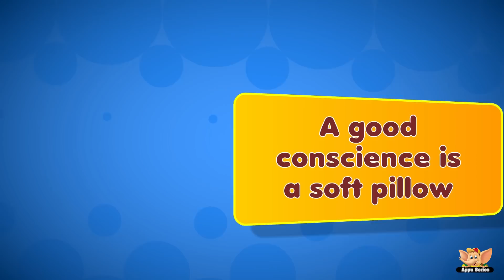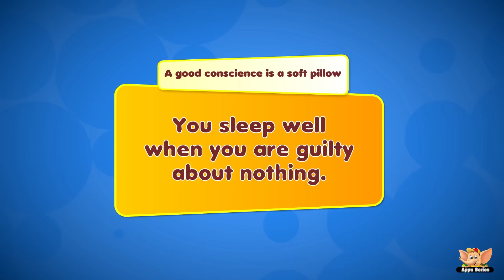A good conscience is a soft pillow - Learn a proverb a day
A good conscience is a soft pillow… How true! When you try hiding something from those you love, it haunts you in your dreams, thoughts and in every way possible. You feel like you’re carrying a ton of bricks! There is something you could do to feel lighter… Watch this video to know what that is!